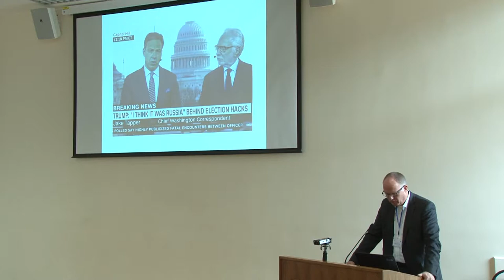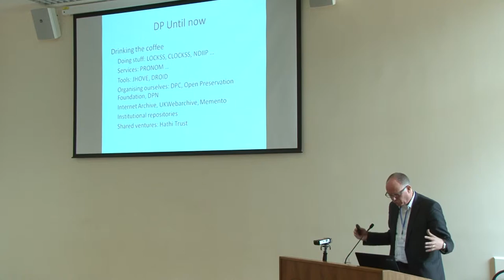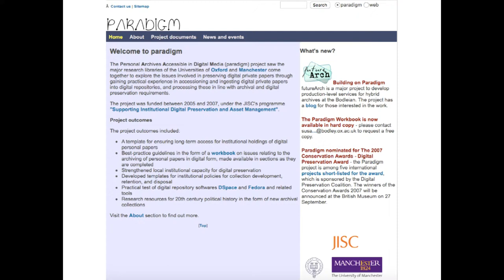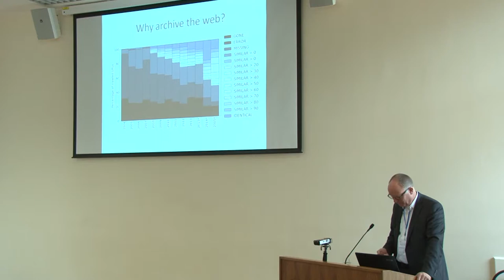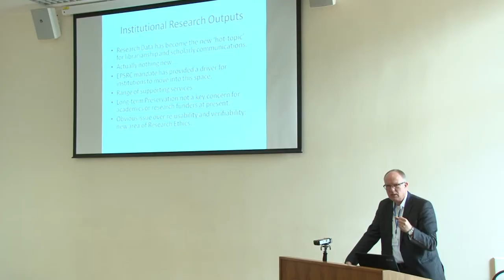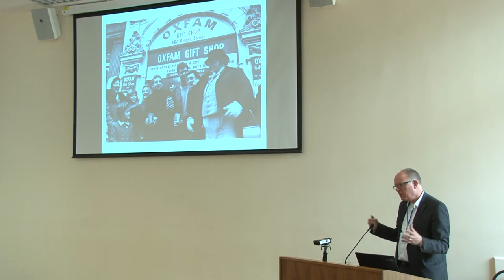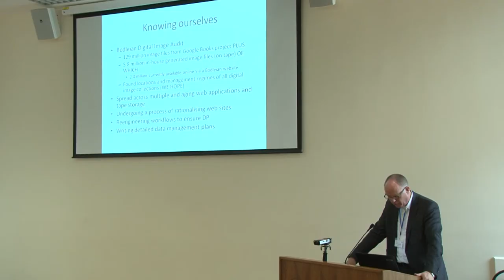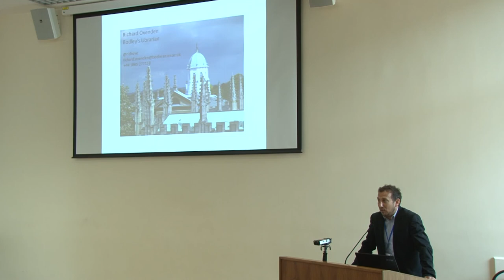RAG 2017: Fake News & Dark Ads: Why Digital Preservation Has Never Mattered More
Richard Ovenden discusses the importance of digital preservation in an era of VUCA: Volatility, Uncertainty, Complexity and Ambiguity. He explores the current reach of digital preservation, and argue that the institutions and organisations that care about digital preservation must extend beyond the current range of content and technology to ensure the health of an open society.